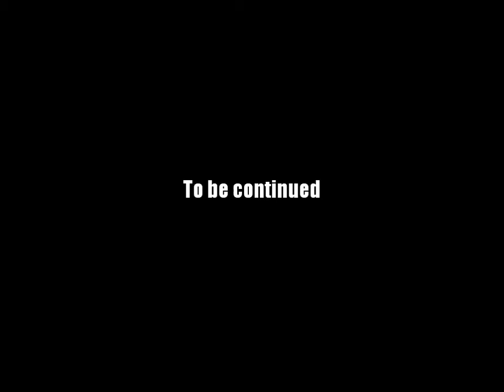AQ Worlds "E-vase-sive Measures" (Quest)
Quest:E-vase-sive Measures

NPCs:Efreet

Monster List:Desert Vase

Turn in:Freed Air Djinn x5

Equipment Won:None